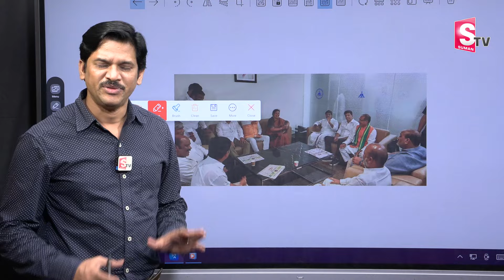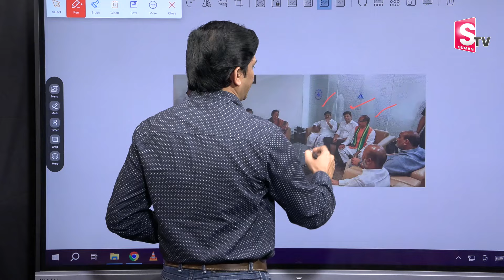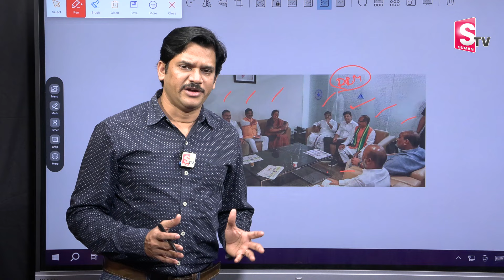ఇది నిజమైన రాజకీయం.. | Bhatti Vikramarka & Bandi Sanjay In Same Helicopter | Khammam Flood Affect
Watch► ఇది నిజమైన రాజకీయం.. | Bhatti Vikramarka & Bandi Sanjay In Same Helicopter | Khammam Flood Affect